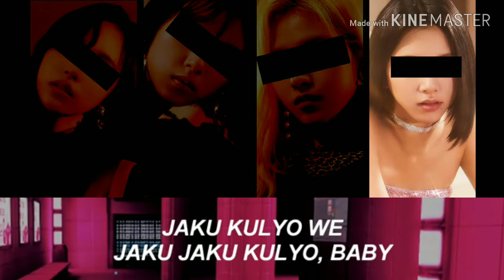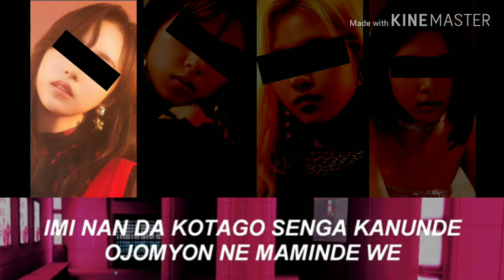(4 member ver) how would ur girl group sing Twice - TT